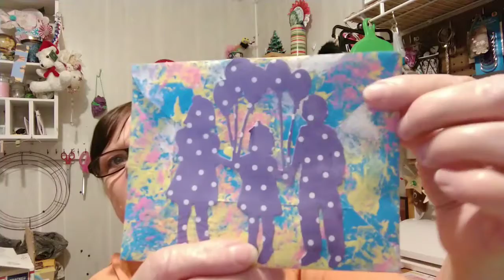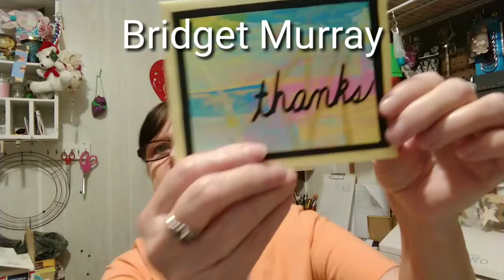Mail From a Friend (633)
want to send something
Snail mail
Jackie Newton